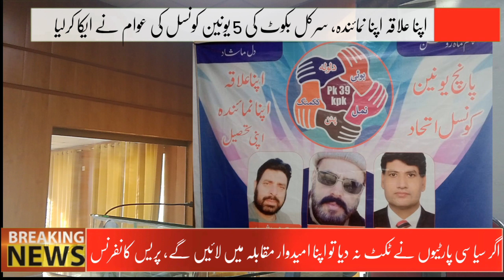our area our own representative, circle bakot 5 union councils united for their rights